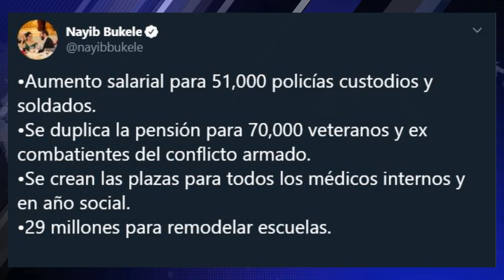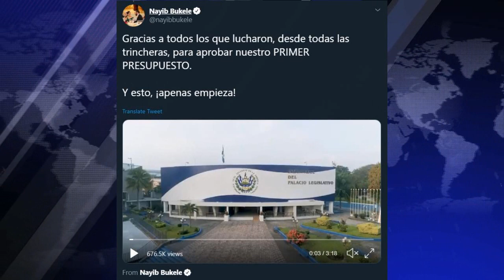Presidente Nayib Bukele detalla como se distribuirá el presupuesto 2020